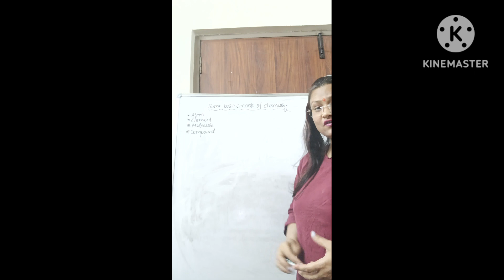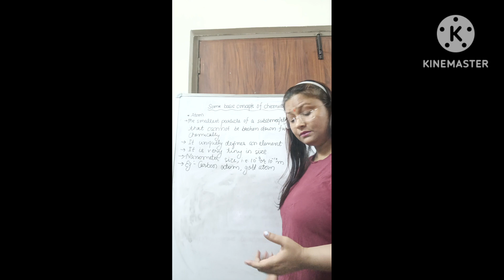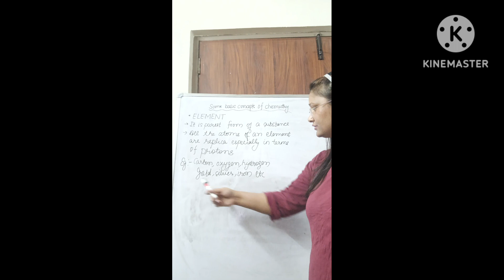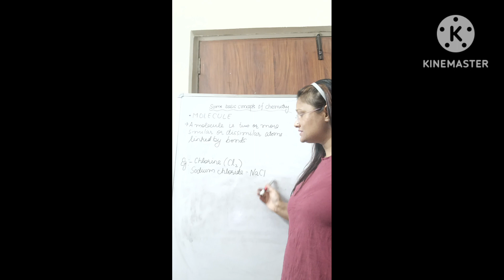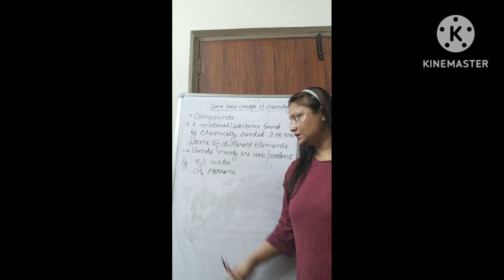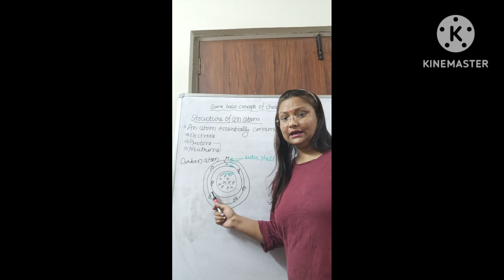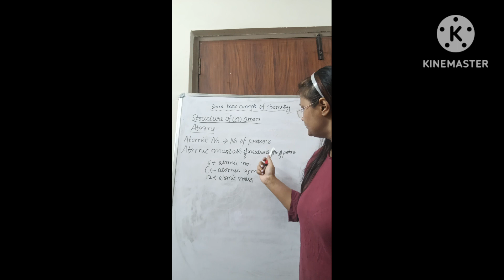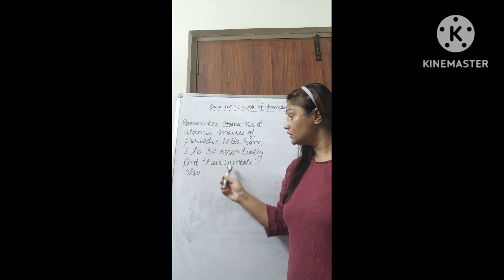Basic chemistry | Atoms, elements, molecules and compounds | Structure of an atom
Atomic number | Atomic mass